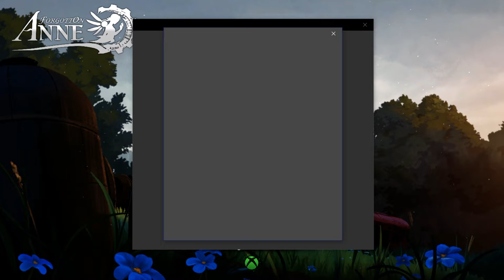Forgotten Anne Win 10 Edition •U• ~ GamePlay ~ OP&Gaming P1 ~ W10 App ~ 1080pᴴᴰ ~ 2022 ~ W10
Year Made: 2022 120fps [Paid Game]⬇
1080pᴴᴰ (With Fabulous & Outstanding 7.1 Audio For All W10 App Games)
[Forgotten Anne Available For Android Google Play For Free Vs Windows XBOX Version $9.99. SALE PRICE: $4.99]